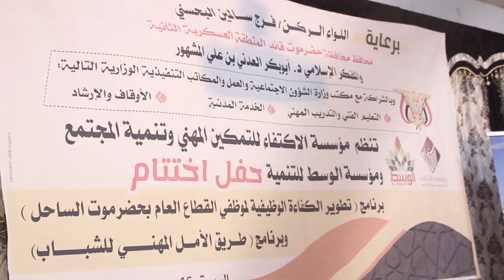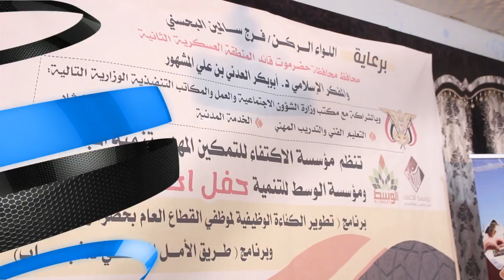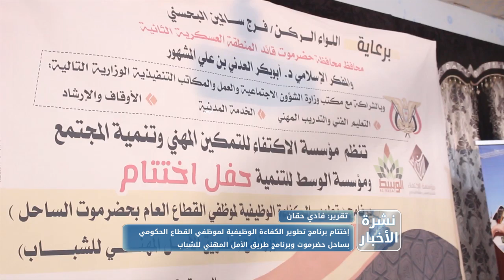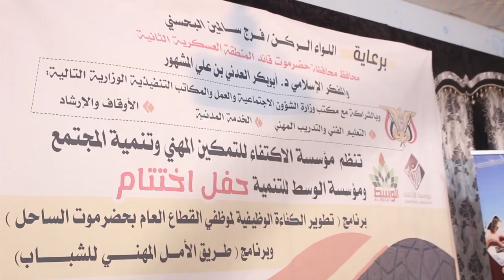نشرة الاخبار من قناة_المكلا 24 مارس 2019م